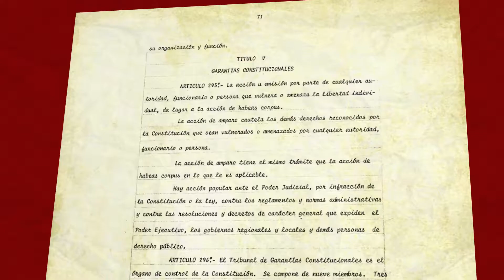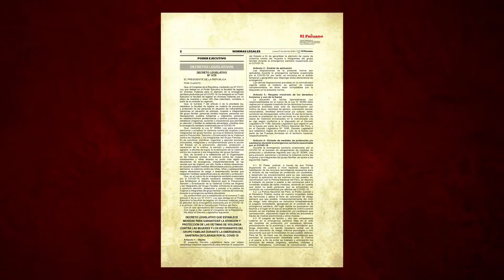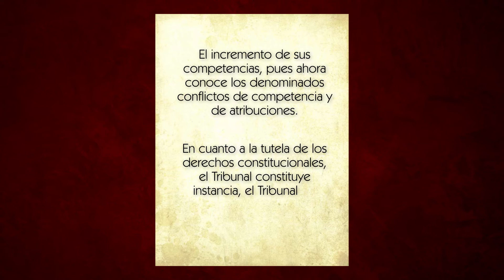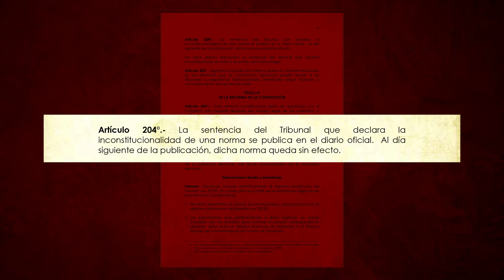EL TRIBUNAL DE GARANTÍAS CONSTITUCIONALES